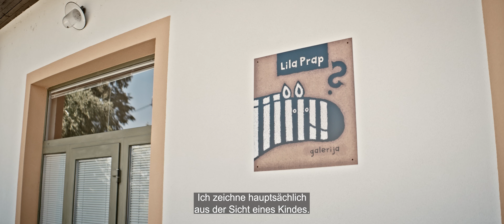Lila Prap / Illustratorin und Schriftstellerin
Slowenien: Ehrengast der Frankfurter Buchmesse 2023 - WABEN DER WORTE